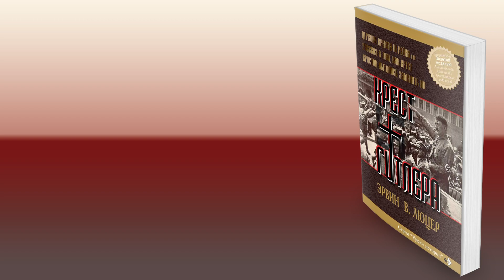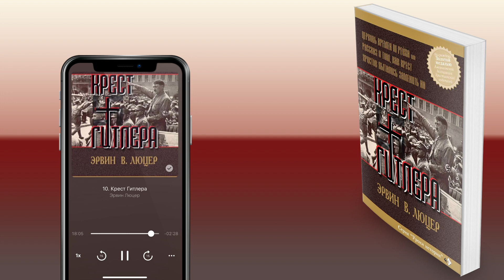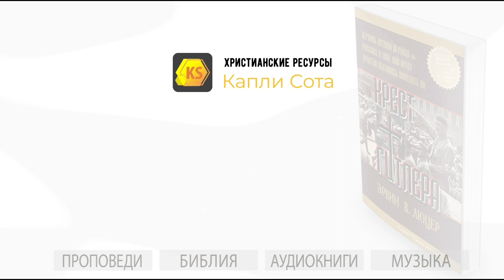Реакция церкви на войну «Боже прости нас…»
Личность Гитлера по праву считается одной из самых зловещих, но и наиболее загадочных в истории человечества. Кровавый след, оставленный Третьим Рейхом - концлагеря, Холокост, десятки миллионов отнятых и искалеченных жизней, - едва ли будет когда-нибудь забыт. И хотя мы знаем, что во многом причиной стала демоническая способность Фюрера одурманить народ Германии, все же остается вопрос: а где же была в это время церковь? Как случилось, что в стране, где 95% населения считали себя христианами, творились столь чудовищ­ные преступления? Как верующие люди - миряне и пастыри - могли поддерживать политические замыслы нацистов? В книге «Крест Гитлера» автор исследует те уроки, которые можно извлечь из истории церкви Третьего Рейха